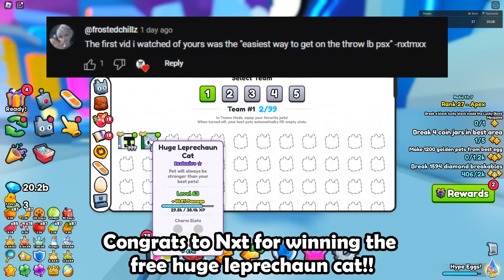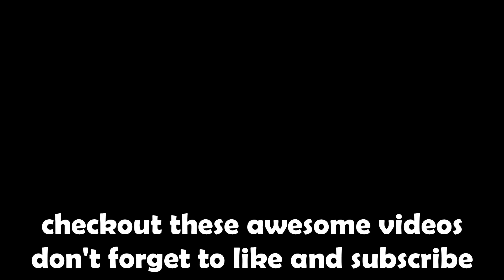New *FREE EASY HUGES* in Pet Simulator 99 Glitched Update!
In this video I show you all of the new free (& some p2w) huges  in Pet Simulator 99 Glitched Update!